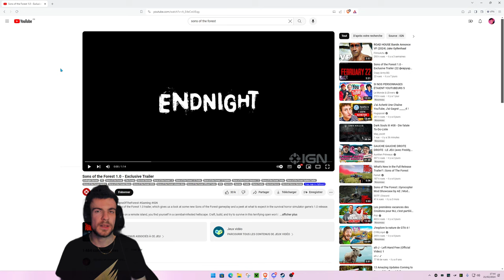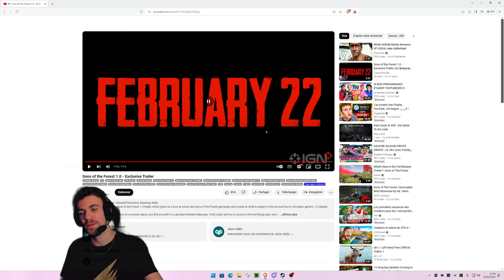*spoil* SONS OF THE FOREST 1.0 : Réaction et Avis du Trailer